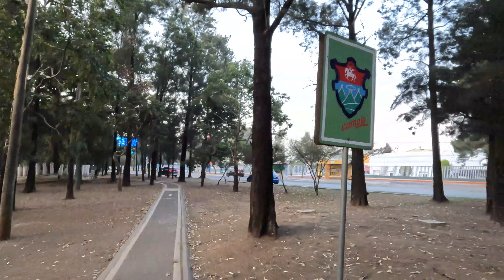INCREIBLE PARQUE LINEAL VISTA HERMOSA ZONA 15 GUATEMALA, OPCIONES DE BIENES RAICES OR REAL ESTATE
MARAVILLATE Y EXPLORA ZONA 15 GUATEMALA